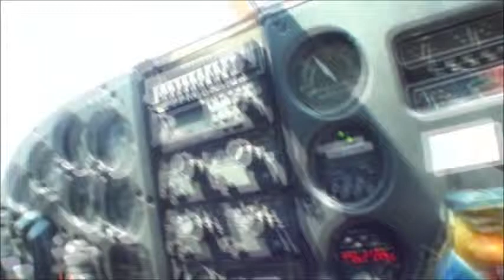The First Skydiving Experience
Jumping off the plane at 10,000 feet (3km) in Hazelton, PA The U.S

It was the craziest thing I've ever done in my life. I painted the town red up there.